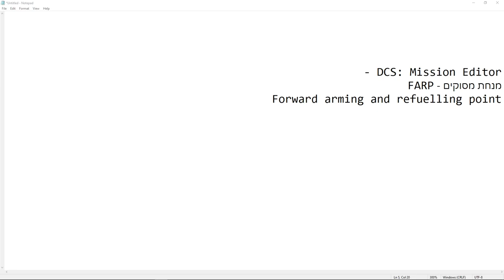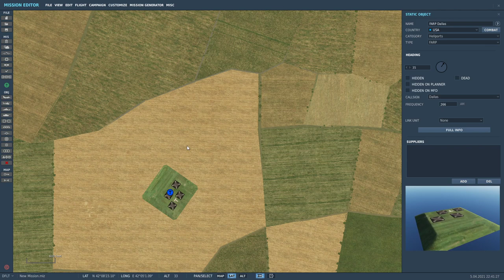DCS: Mission Editor - מנחת מסוקים FARP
מדריך בעברית על הקמת מנחת מסוקים *FARP ב Mission Editor

Forward arming and refuelling point